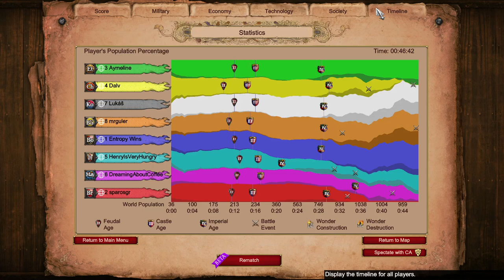Bohemian Wagons vs Lots of Archers || Arena 4v4 || Age of Empires 2